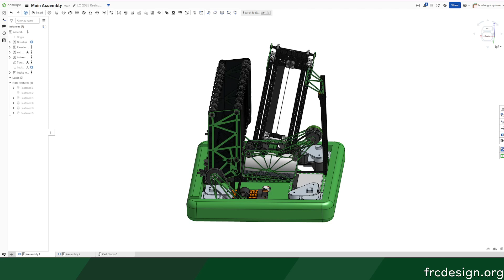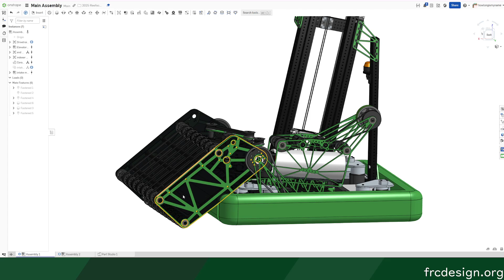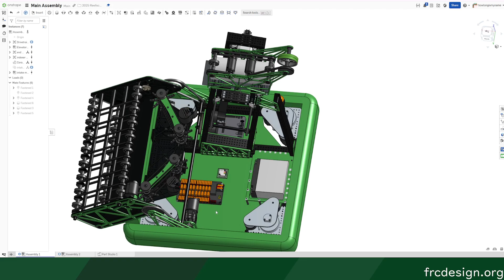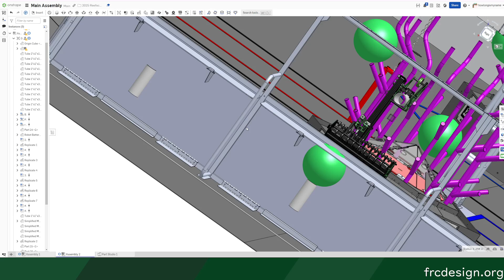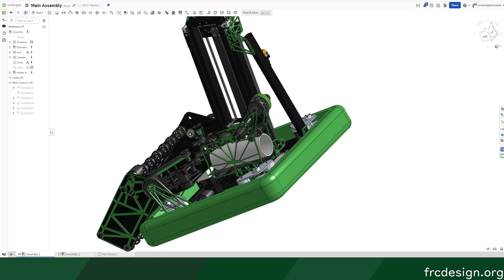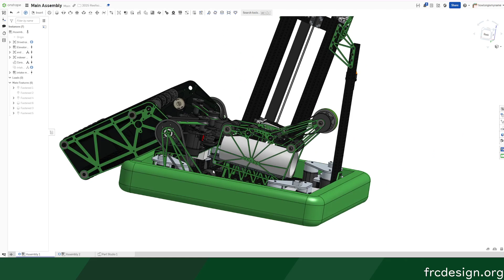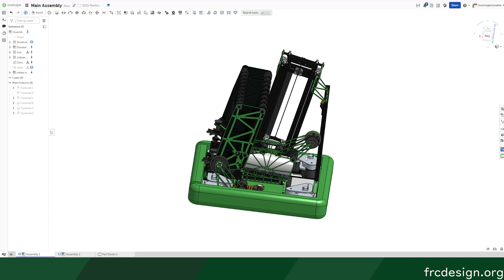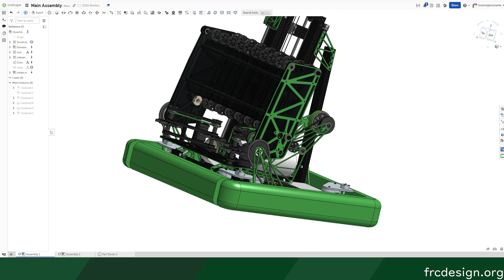FRC 2025 Reefscape Robot Design/CAD Showcase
Check out FRCDesign.org if you want to learn more about FRC Design and how to CAD cool robots like this fast.